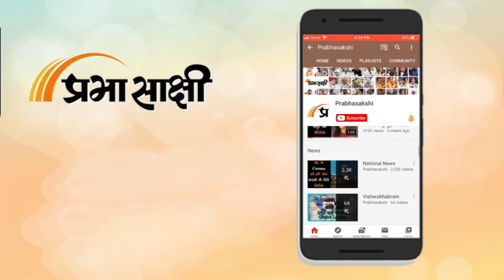Madhya Pradesh के शिक्षक अब सड़कों पर करेंगे भिखारियों की तलाश, कांग्रेस ने जताया विरोध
मध्य प्रदेश के ग्वालियर जिले में शिक्षा विभाग ने अजीबो-गरीब आदेश जारी किया है  इस आदेश ने न केवल शिक्षकों की नींद हराम कर दी है, बल्कि उन्हें तनाव में ला दिया है। ग्वालियर जिला शिक्षा अधिकारी ने आदेश जारी किया है कि शिक्षकों को अब भिक्षावृत्ति पर रोकथाम लगानी है। उन्हें सड़क पर रहने वाले बच्चों का पुनर्वास करना है और मुख्य धारा से जोड़ना है। यानी, अब यहां की शिक्षकों को भिखारियों को तलाश करना होगा और उन्हें स्कूल में दाखिला दिलाना होगा। इस आदेश से शिक्षक खासे नाराज हैं। उनका कहना है कि हाईकोर्ट के आदेश के बावजूद सरकार हर काम शिक्षकों से कराना चाहती है। गौरतलब है कि जिला शिक्षा अधिकारी ने आदेश में महिला बाल-विकास के विशेष अभियान का हवाला दिया है। उसने अपने आदेश में हायर सेकंडरी के प्रिंसिपल और शिक्षकों के दस नामों का जिक्र किया है. उनका आदेश जारी होते ही शिक्षकों के संगठनों ने इसका विरोध करना शुरू कर दिया. संगठनों का कहना है कि हाईकोर्ट ये आदेश दे चुकी है कि शिक्षकों से गैर-शैक्षणिक काम न कराए जाएं, लेकिन फिर भी हर विभाग उनसे ही अपने काम कराना चाहता है यह पूरी तरह गलत है।

0:00 INTRO
1:12 स्वदेश शर्मा, मुख्य प्रवक्ता कांग्रेस
2:29 मंजरी जैन, प्रवक्ता बीजेपी